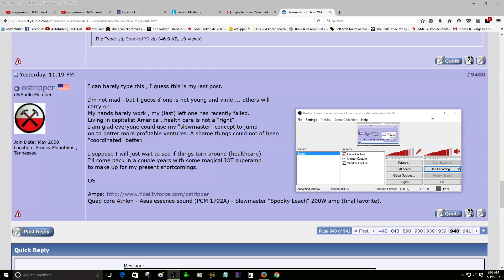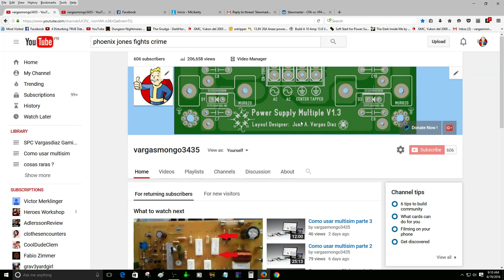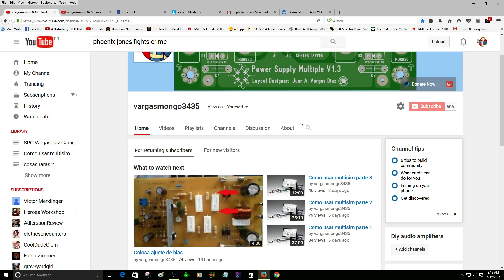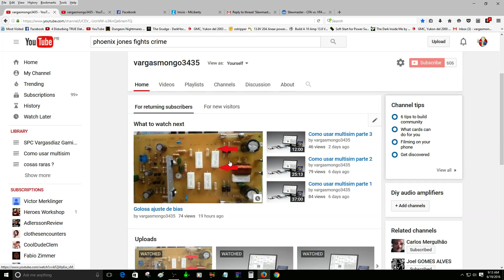Un gran diseñador se retirara por un tiempo :(